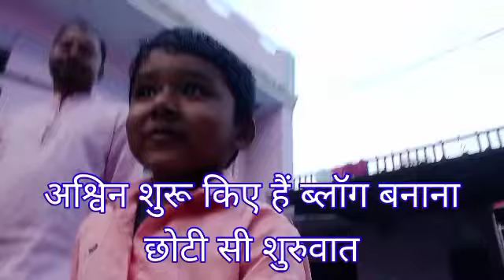बारिश और तूफान से किसान परेशान😥|Barish Aur Tufan Kaun Kaun Hua Pareshan?vlog villagelife@RKS88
बारिश और तूफान से किसान परेशान😥|Barish Aur Tufan Kaun Kaun Hua Pareshan?vlog villagelife‎

channel.